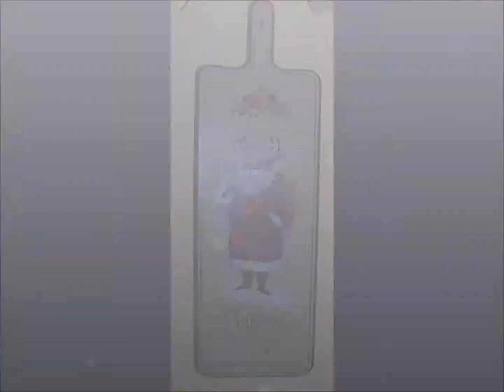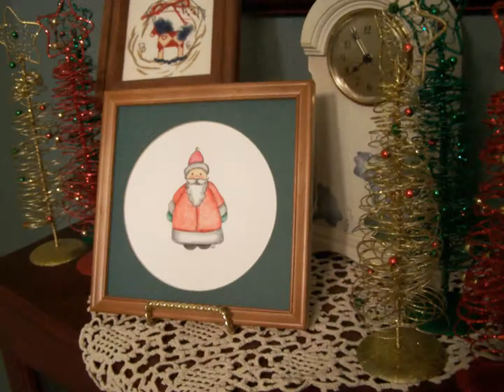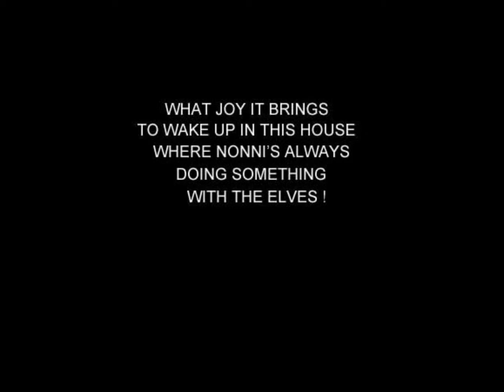A Very Nonni Christmas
Christmas decorations at Nonni's house